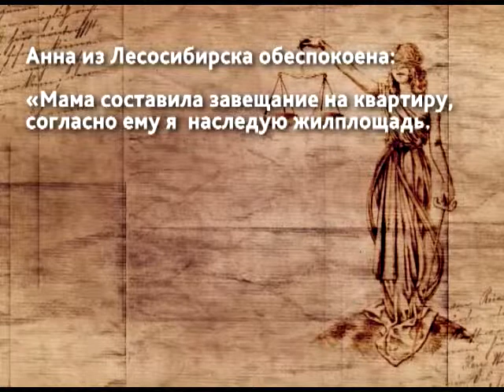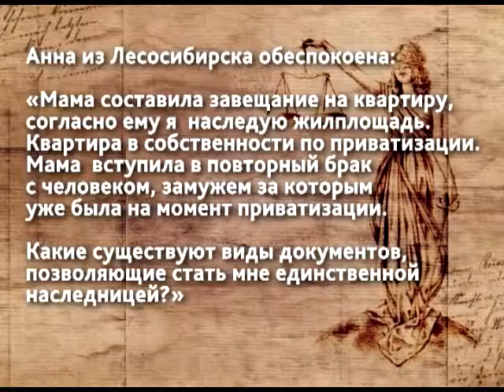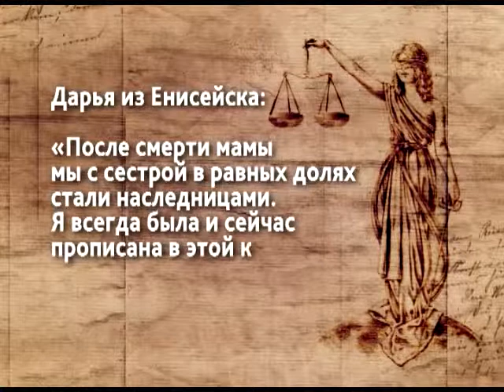Спроси юриста от 27.09.17